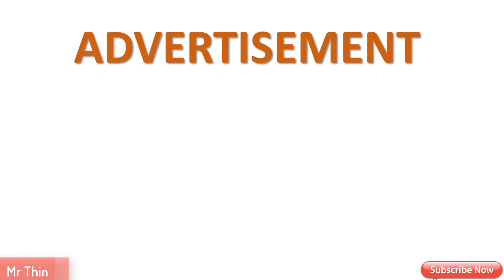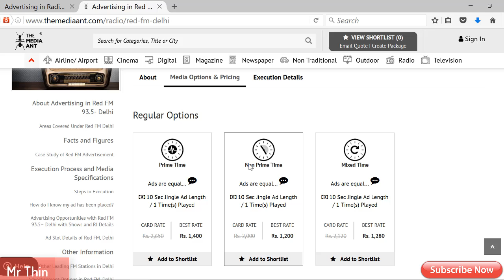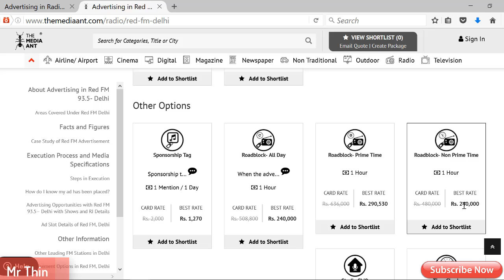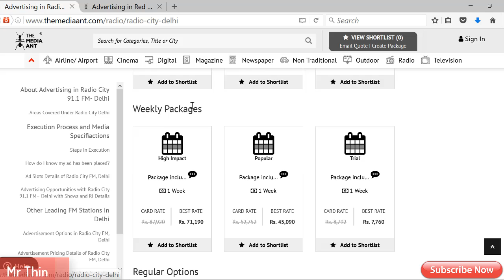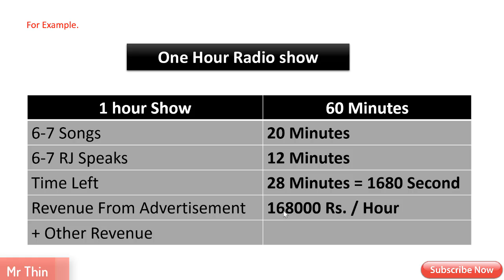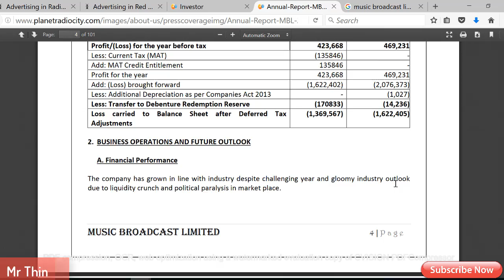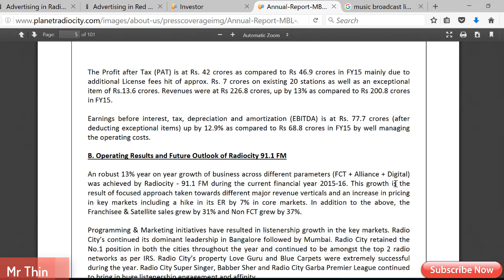How Radio Station Earns Money | Red FM, Radio City, Big fm Business Model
In this video I am telling about how radio stations earn money and how much radio station earn earns in a year.
Radio Stations Business Model | How Radio Stations makes money
What is a Radio Station?
A station could be a set of kit necessary to hold on communication via radio waves. Generally, it's a receiver or transmitter or transceiver, an antenna, and a few smaller further instrumentation necessary to work them. Radio stations play an important role in communication technology as they're heavily relied on to transfer knowledge and knowledge across the planet.
More generally, the definition of a station includes the said instrumentation and a building within which it's put in. Such a station could embody many "radio stations" outlined on top of (i.e. several sets of receivers or transmitters put in in one building however functioning severally, and several other antennas put in on a field next to the building). This definition of a station is additional usually cited as a transmitter web site, transmitter station, transmission facility or transmitting station. An example of this definition is Bethany Relay Station of the Voice of America that had seven broadcast transmitters and will broadcast up to seven freelance programs (even made by totally different broadcasters) at the same time, moreover as many communications transmitters and receivers.
FM radio was invented in 1933
FM broadcasting began on twenty three Gregorian calendar month 1977 in city, then Madras, and was expanded during the 1990s, nearly 50 years after it mushroomed in the US. The country initial experimented with non-public FM broadcasts within the tiny tourer destination of Goa and therefore the massive metropolitan areas of Old Delhi, Kolkata, city and city. These were followed by non-public stations in city, Hyderabad, Jaipur and Lucknow.
Until 1993, All Bharat Radio, a government enterprise, was the sole radio broadcaster in Bharat. The government then determined to denationalize the radio broadcasting sector. It oversubscribed airtime blocks on its FM channels in Indore, Hyderabad, Mumbai, Delhi, Kolkata, Vizag and Goa to personal operators, UN agency developed their own program content. The Times cluster operated its whole, Times FM, until June 1998. After that, the govt. determined to not renew contracts given to personal operators. Instead, in 2000, the govt. proclaimed the auction of 108 FM frequencies across Bharat, gap up the FM broadcasting business to personal competition.
Radio town city, started on Gregorian calendar month three, 2001, is India's initial non-public FM station. It launched with presenters like Vera, Rohit Barker, Seetal Iyer, Jonzie Kurian, Geeta Modgil, Suresh Venkat, and Chaitanya Hegde and Priya Ganapathy on the weekends. The Times cluster rebranded their radio operations, establishing the Radio Mirchi whole. The first Radio Mirchi station began broadcasting on October four, 2001 in Indore.
______________________________________________________________________________Revenue Streams
● Ad Sales: Advertising makes up a serious a part of station revenue, each on-air moreover as via station websites, social media profiles and streaming services. Spots vary in worth betting on their length, the time of the day they run and therefore the show throughout that they air. The positioning of each spot can also impact its value, with those aired immediately after the show moves to commercial and immediately before it returns commanding the highest prices.
● Special Events: Radio stations often hold special events, sometimes on their own and sometimes in concert with advertising partners. These sponsored events serve the twin purpose of attracting new listeners to the station and conveyance in further revenue through price ticket sales and selling.
● Program Syndication: Radio stations ar continuously on the lookout for successive massive on-air temperament, in part for the ratings and ad dollars it will bring the station and in part thanks to the potential for syndication that a well-liked show offers. Radio stations ar able to sell the rights to air one in all their shows to different stations in exchange for giant cash.
● Selling Newscasts: Radio stations with a news focus sometimes sell hourly feeds and direct news wire product to other stations around the country. The idea is to eliminate the necessity for each station to manage its own workers of reporters associate degreed news anchors to form an hourly broadcast and breaking news updates.